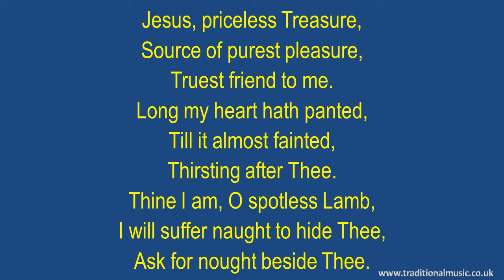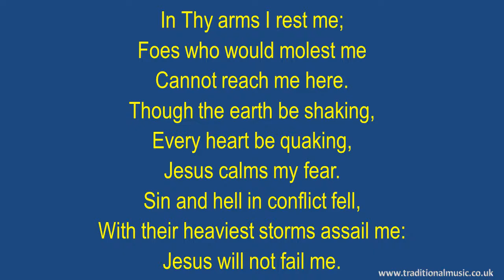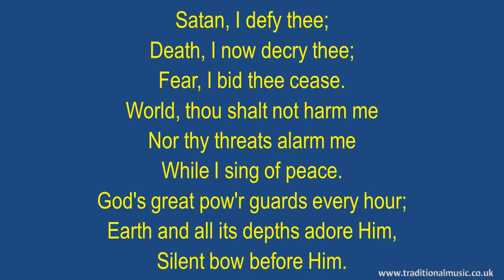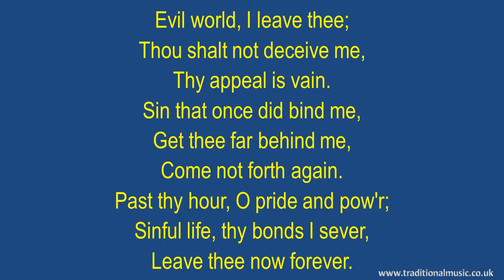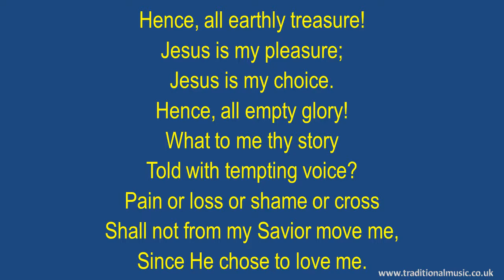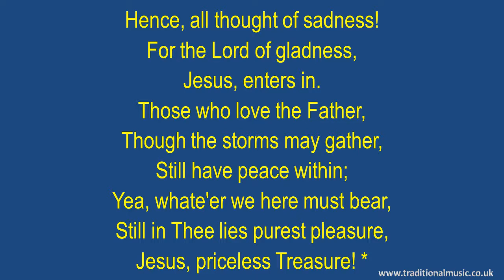Jesus Priceless Treasure - Hymn Lyrics & Music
Lyrics with Orchestral Music For Worship  Hymn / Song : - Jesus Priceless Treasure.

LYRICS:
Jesus, Priceless Treasure
Lyrics: Johann Franck
Scripture:Matthew 13:44; 8:19; Colossians 2:3
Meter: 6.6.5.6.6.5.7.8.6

Jesus, priceless Treasure,
Source of purest pleasure,
Truest friend to me.
Long my heart hath panted,
Till it almost fainted,
Thirsting after Thee.
Thine I am, O spotless Lamb,
I will suffer naught to hide Thee,
Ask for nought beside Thee.

    In Thy arms I rest me;
Foes who would molest me
Cannot reach me here.
Though the earth be shaking,
Every heart be quaking,
Jesus calms my fear.
Sin and hell in conflict fell,
With their heaviest storms assail me:
Jesus will not fail me.

    Satan, I defy thee;
Death, I now decry thee;
Fear, I bid thee cease.
World, thou shalt not harm me
Nor thy threats alarm me
While I sing of peace.
God's great pow'r guards every hour;
Earth and all its depths adore Him,
Silent bow before Him.

    Evil world, I leave thee;
Thou shalt not deceive me,
Thy appeal is vain.
Sin that once did bind me,
Get thee far behind me,
Come not forth again.
Past thy hour, O pride and pow'r;
Sinful life, thy bonds I sever,
Leave thee now forever.

    Hence, all earthly treasure!
Jesus is my pleasure;
Jesus is my choice.
Hence, all empty glory!
What to me thy story
Told with tempting voice?
Pain or loss or shame or cross
Shall not from my Savior move me,
Since He chose to love me.

    Hence, all thought of sadness!
For the Lord of gladness,
Jesus, enters in.
Those who love the Father,
Though the storms may gather,
Still have peace within;
Yea, whate'er we here must bear,
Still in Thee lies purest pleasure,
Jesus, priceless Treasure!

Thanks Rod